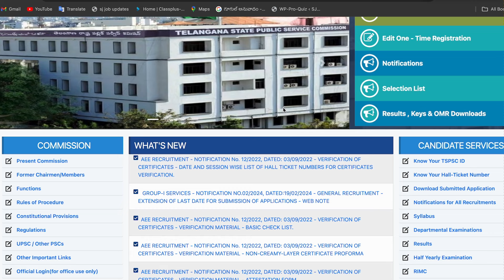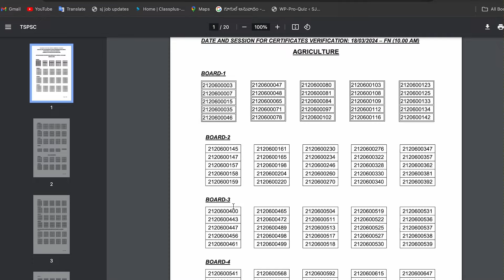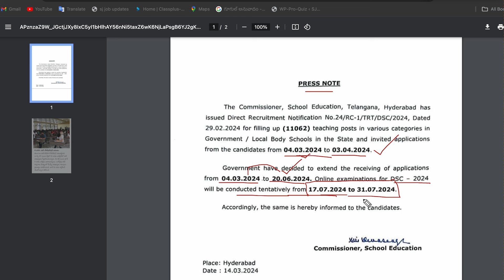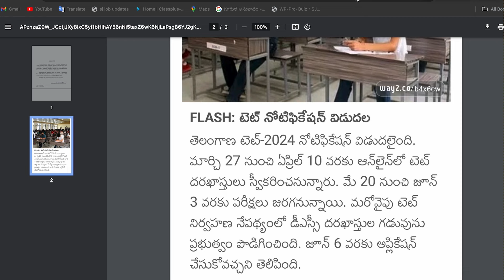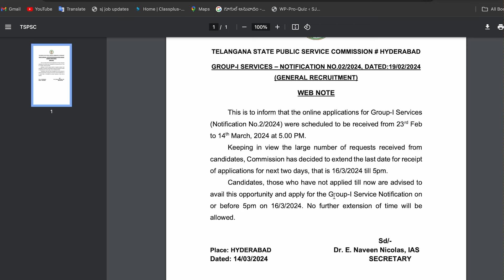👌బిగ్ అప్డేట్స్ - TSPSC అప్డేట్| DSC పరీక్షల షెడ్యూల్| TET నోటిఫికేషన్ విడుదల